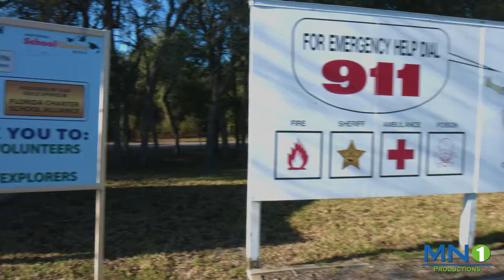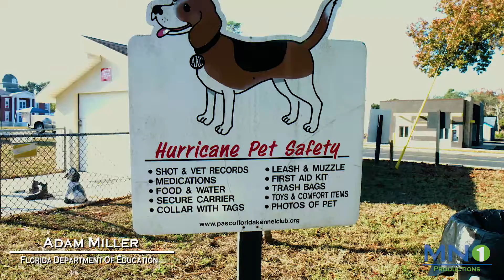Celebrate Youth Event New Port Richey